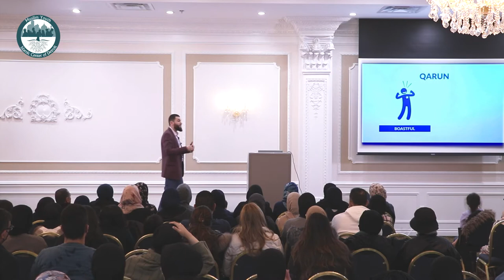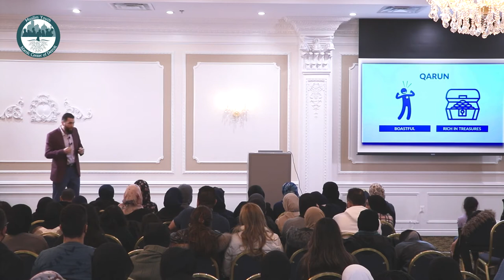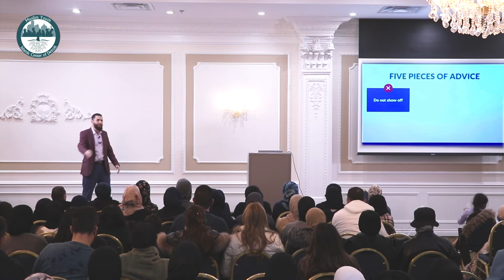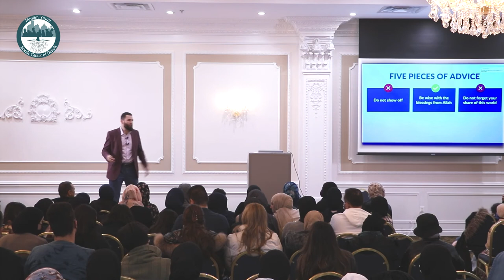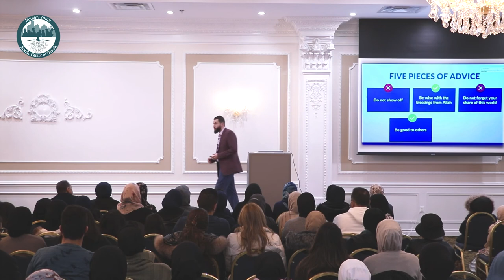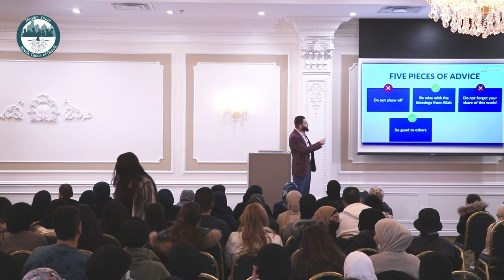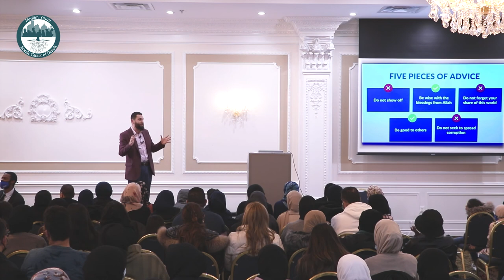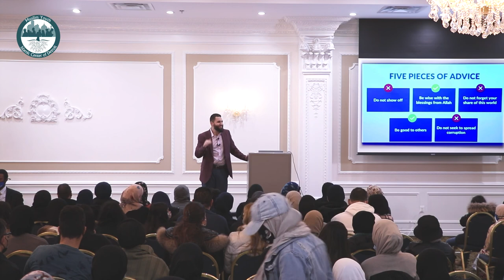When the Sea Split: The Story of Musa (A.S) Session 3 Part 2 with U.Majed Mahmoud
The long awaited return of MYICD's fall series with Ustadth Majed Mahmoud tells the story of Prophet Musa (A.S) and the splitting of the sea in this three part series.